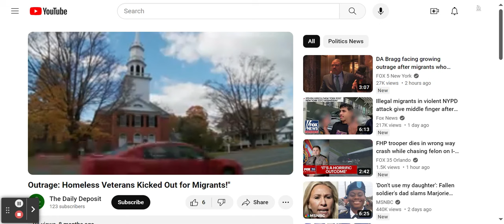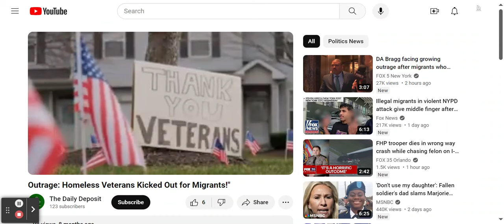Outrage: Homeless Veterans Kicked Out for Migrants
Once again it has been stated that homeless Veterans have been kicked out of a New York hotel for incoming migrants!

This edited video was originally uploaded to The Daily Deposit channel!